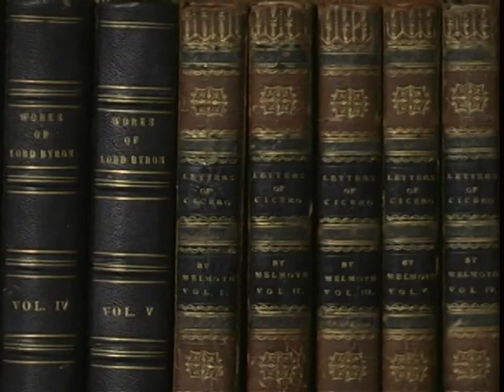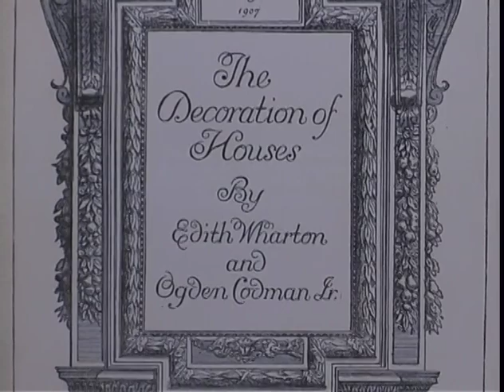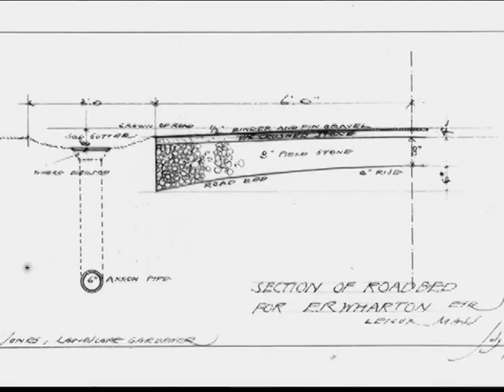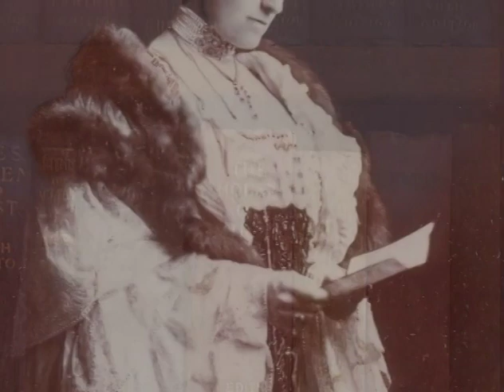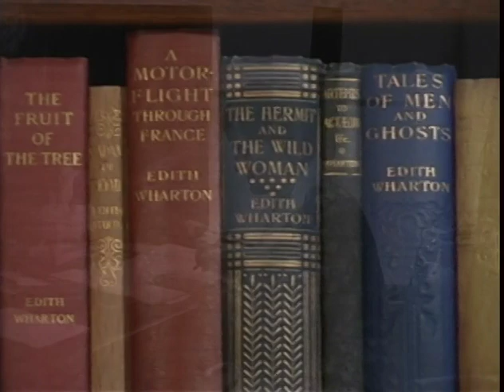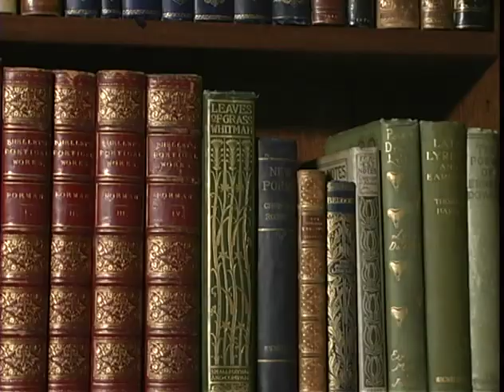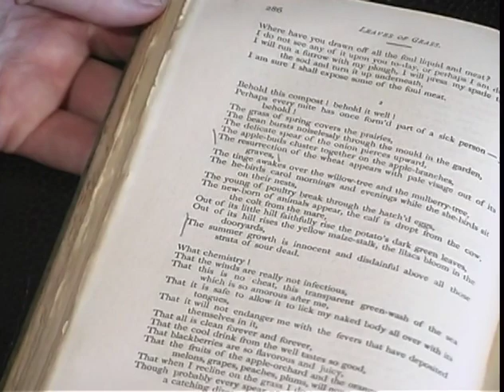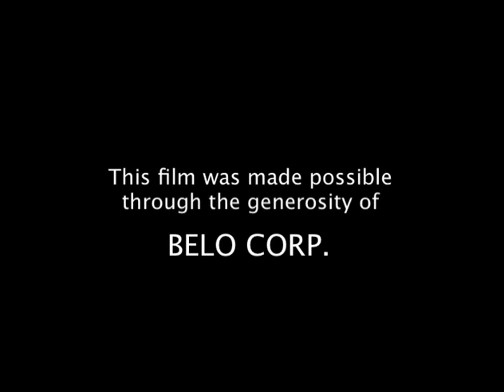Introduction to The Mount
Located in Lenox, Massachusetts, The Mount is both a historic site and a center for culture inspired by the passions and achievements of Edith Wharton. Designed and built by Edith Wharton in 1902, the house embodies the principles outlined in her influential book The Decoration of Houses (1897). The property includes three acres of formal gardens designed by Wharton, who was also an authority on European landscape design, surrounded by extensive woodlands. Programming at The Mount reflects Wharton's core interests in the literary arts, interior design and decoration, garden and landscape design, and the art of living. Annual exhibits explore themes from Wharton's life and work.